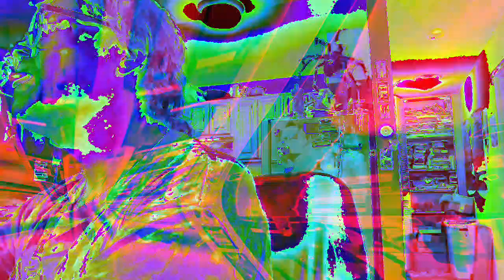Movie 22 12 08 23h01m31s the ten minute video collection of uploads. *Photosensitivity Warning*